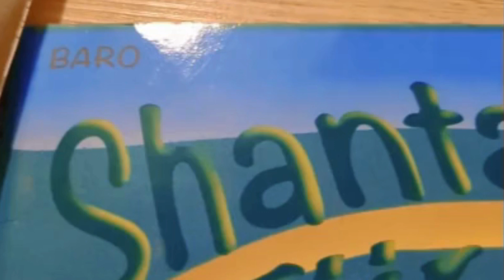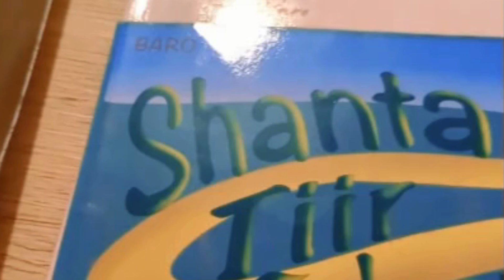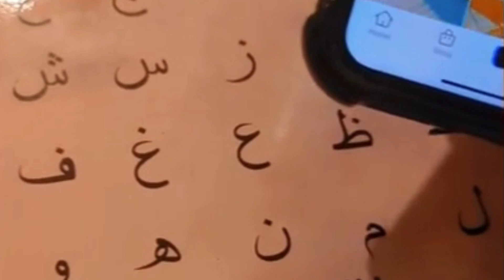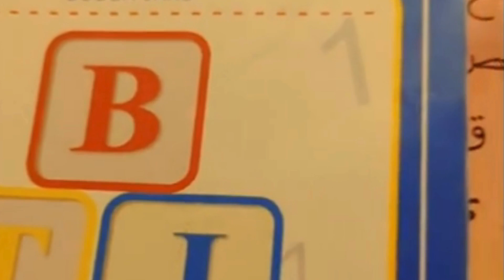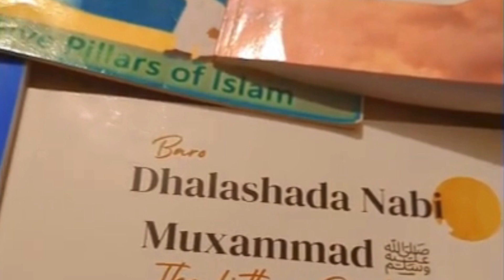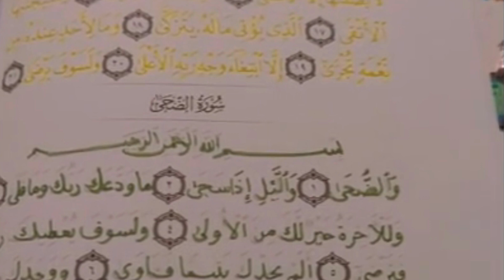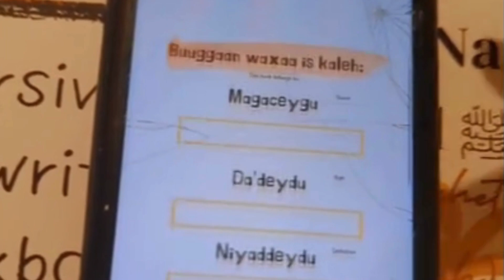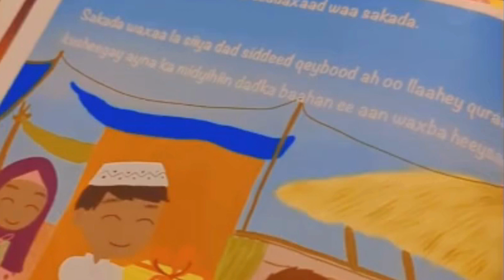BUUGTA CARUURTA PART 1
Mahadsanid